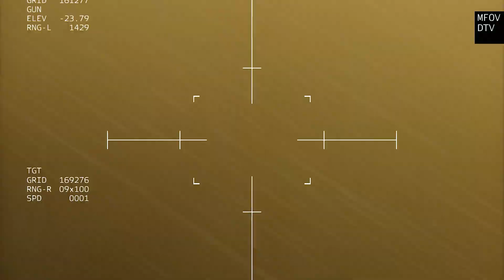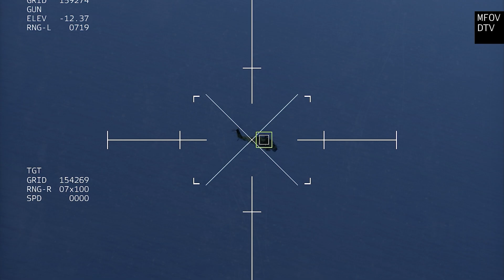12 Minutes Ago! 4582 Russian Nuclear Submarines Vanished By Ukrainian Air Defense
12 Minutes Ago! 4582 Russian Nuclear Submarines Vanished By Ukrainian Air Defense

This video was created using ARMA, it does not fully reflect reality, it is just an imitation of real news!